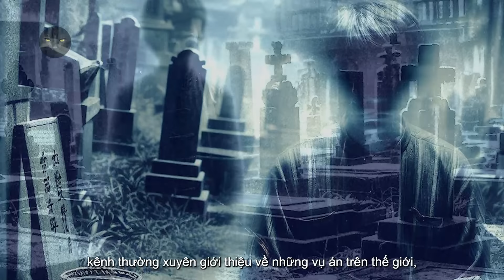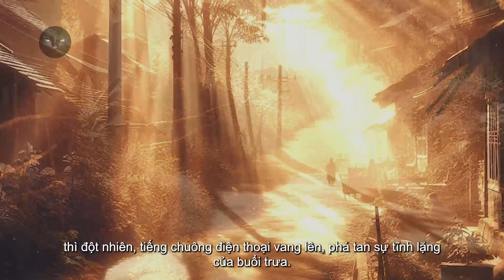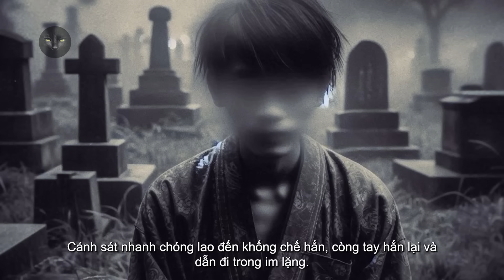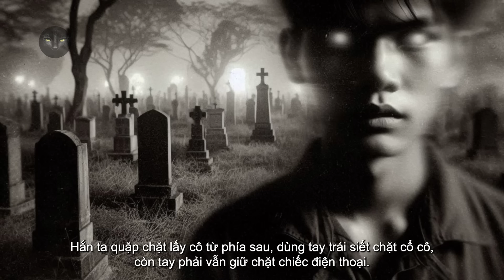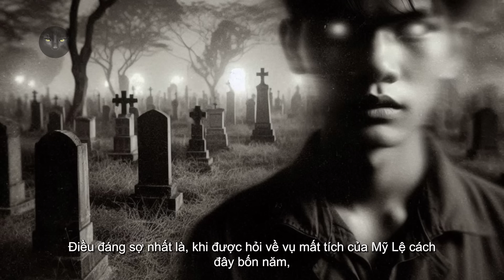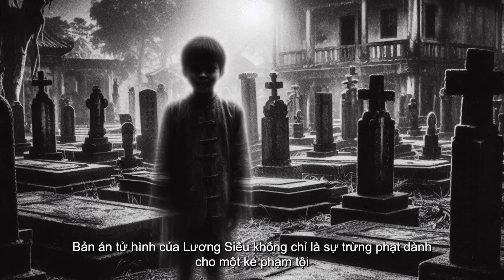Thi Thể Chết Oan Của Cô Gái Trẻ Dưới Mồ - Những Vụ Mất Tích Kỳ Lạ Ở Khu Nghĩa Trang | Kỳ Án #574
Tuyển Tập Những Vụ Án Hay Trên Kênh Kỳ Án Thế Kỷ